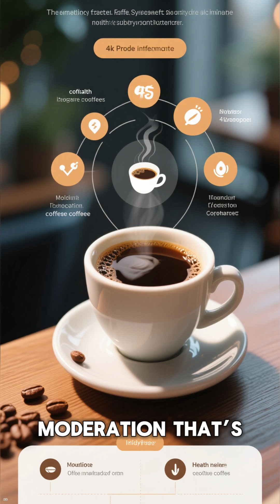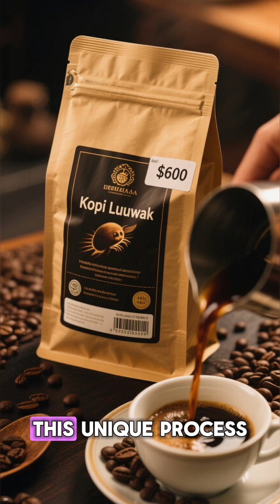Why Coffee Works: The Chemistry of Your Morning Buzz!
Coffee - the world’s most consumed psychoactive drink. But how much do you really know about it?

✅ Over 2.25 billion cups of coffee are consumed daily worldwide. (
✅ Caffeine stimulates your brain by blocking adenosine receptors, reducing tiredness and increasing alertness.
✅ Coffee beans are actually seeds from the berries of the Coffea plant, native to Ethiopia.
✅ Moderate coffee consumption is linked to a lower risk of several diseases, including Parkinson’s and type 2 diabetes.